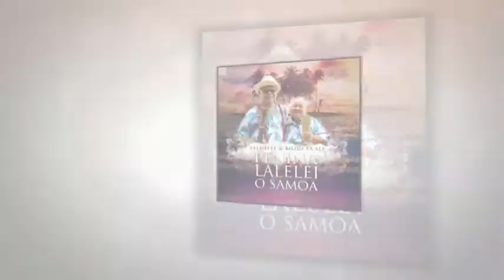2014 Vodafone Pacific Music Awards - Part 1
Part 1: Best Pacific Gospel, Pacific Song and Pacific International Artist and Giantkilla hits the stage